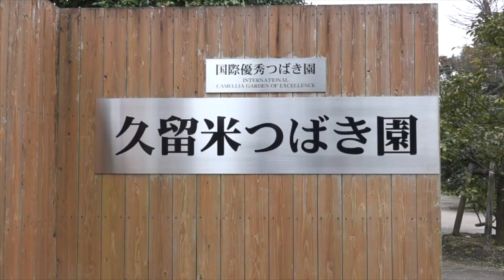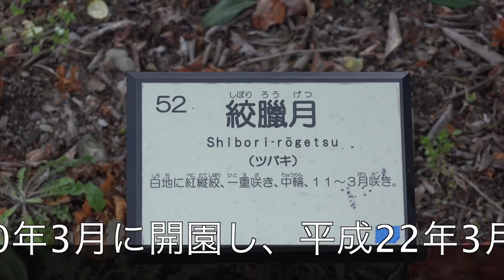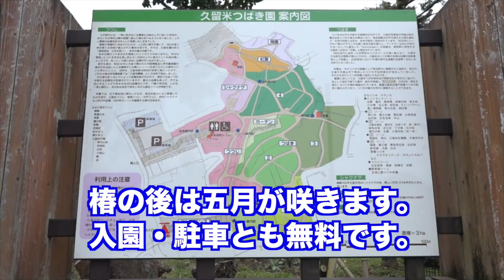久留米つばき園 （福岡県久留米市草野）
日田温泉 亀山亭ホテルから３２ｋｍ、久留米つばき園のご案内です。